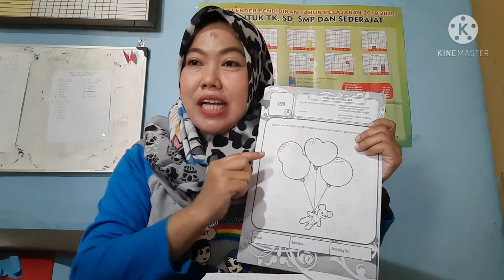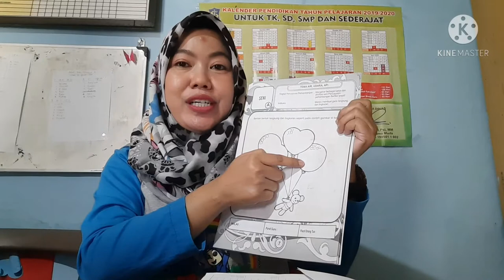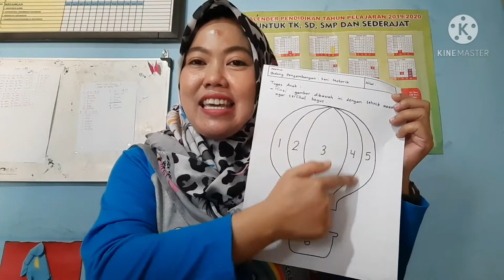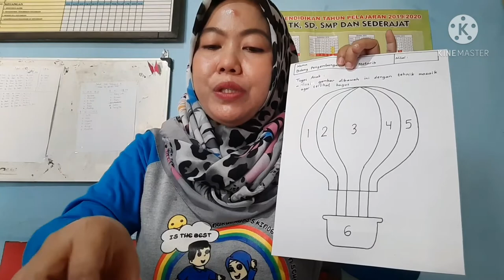Pembelajaran Daring untuk Paud/Tk tema air, udara dan api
Vidio ini tentang pembelajaran tema air, udara dan api untuk Paud/Tk. Disini anak dilatih untuk mengembangkan bidang pengembangan fisik motorik halus. Anak-anak diajak mengisi gambar balon dengan coretan bentuk lingkaran, lengkung kiri dan lengkung atas. Selain itu juga anak diajak menghias balon udara dengah tehnik mozaik.